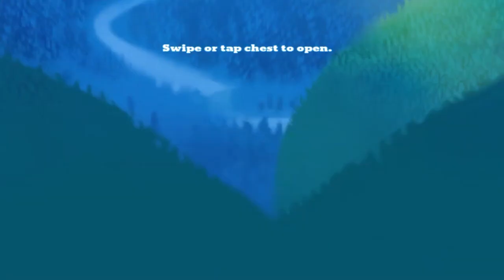LET'S WELCOME NAMAARI | Disney Magic Kingdoms | Raya and the Last Dragon Event | #1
Raya and the Last Dragon Event arrives in Disney Magic Kingdoms as I buy
Namaari. Next up I will be welcoming Boun.

My gems were gifted by the developer Gameloft.